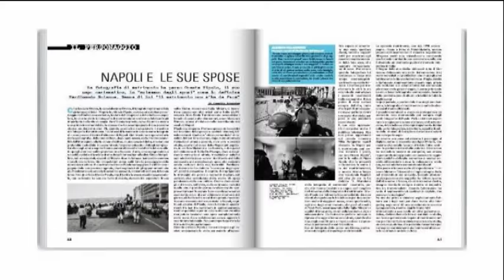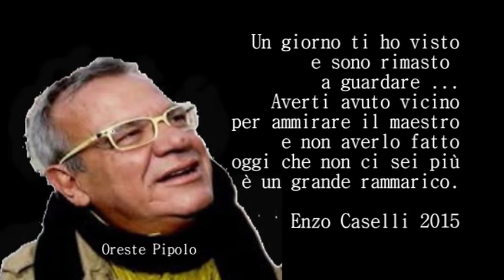Oreste Pipolo Il Fotografo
Il Fotografo. Espressione creativa di un uomo che ha saputo mostrare le sue foto di matrimonio in veste artistica. Il fotografo degli sposi. Chi conosceva Napoli, conosceva Oreste Pipolo.